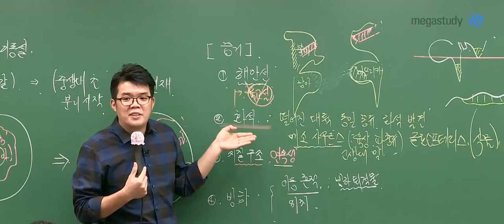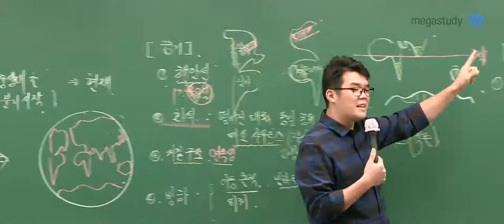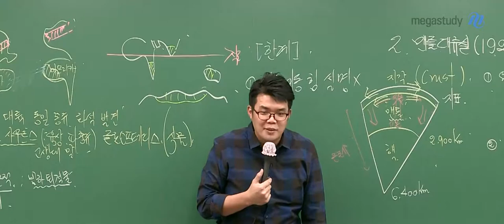[메가스터디] 지구과학 엄영대 쌤 – 대륙이동설 썰강 대방출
2021 엄빌리버블 개념완성 (현장 버전)
현장 강의의 묘미! 썰강 대방출

베게너가 제시한 대륙이동설이 받아들여지지 않았던
그 진짜 이유는? 이건 오프더레코드야

시험에선 이렇게 답하지 말고 본 강의 내용대로 하라구
본 강의는 메가스터디로 ㄱㄱㄱㄱㄱ